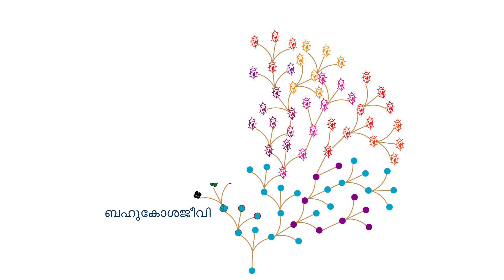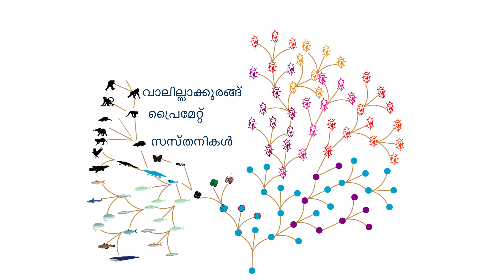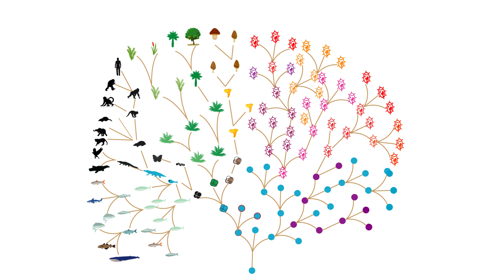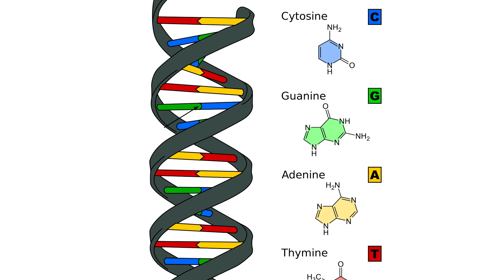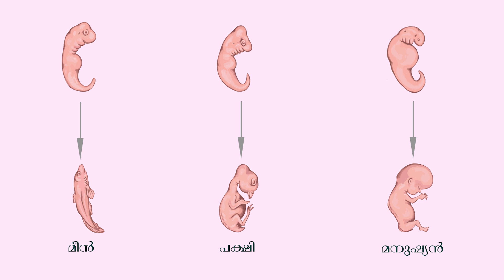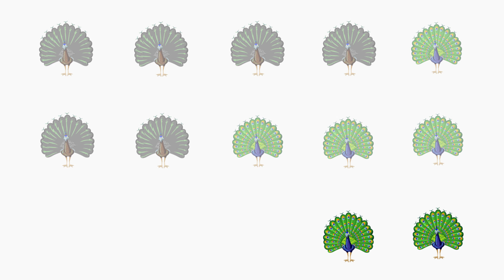No, Humans Didn't Evolve From Monkeys !!! Evolution explained in Malayalam and Myths Debunked.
കുരങ്ങനിൽ നിന്നാണ് മനുഷ്യൻ ഉണ്ടായതെങ്കിൽ എന്തുകൊണ്ടാണ് ഇപ്പോളുള്ള കുരങ്ങന്മാർ പരിണമിച്ചു മനുഷ്യൻ ആവാത്തത് ? പരിണാമത്തെപ്പറ്റി കൂടുതലറിയുകയും ഇതുപോലുള്ള തെറ്റിദ്ധാരണകൾ മാറ്റുകയുമാവാം  ഈ വീഡിയോയിൽ...

0:00 Intro
1:00 Evolutionary Tree
4:03 Evidences for Evolution
6:00 Darwin's theory of Evolution